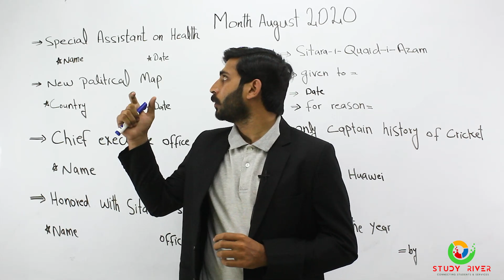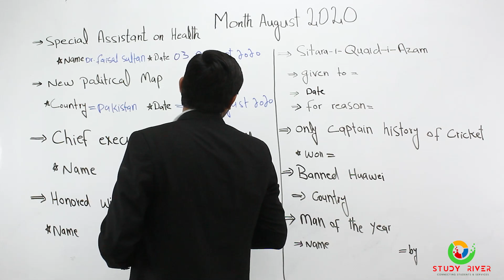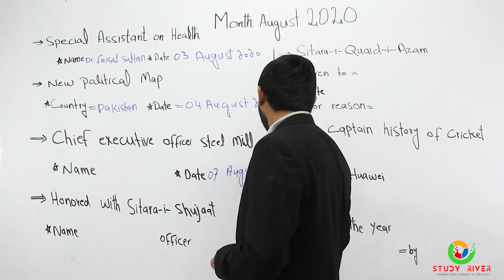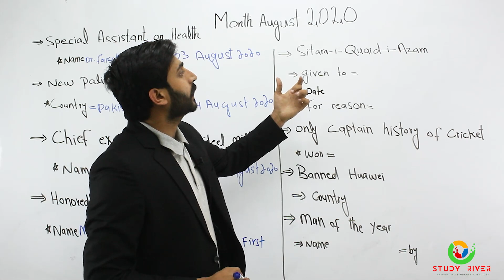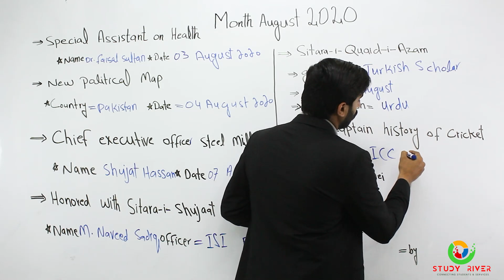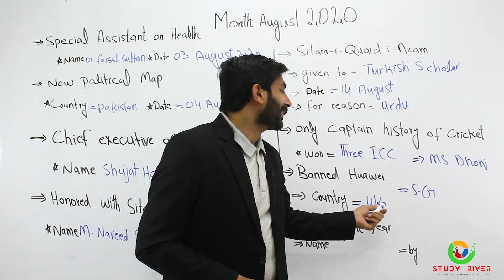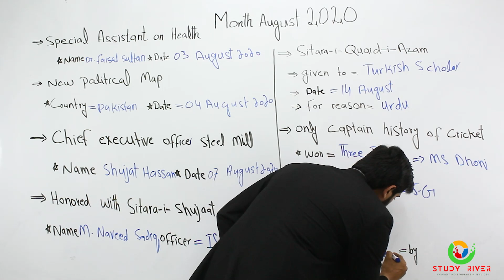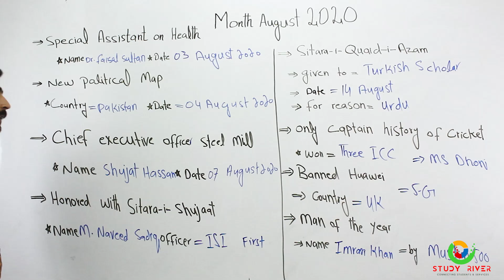Current Affairs MCQs | August 2020 | Study River | CSS Club | Sajjad Asghar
Current Affairs MCQs | Study River | CSS Club  | Sajjad Asghar